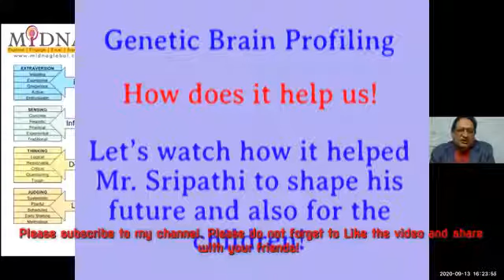Genetic Brain Profiling Interview Part 2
Hello friends, I am talking about Genetic Brain Profiling for some time now. Today is the second part of the interview with Mr. Hanuman Sripathy, where he has shared his version of the Genetic Brain Profiling and how does it help him in his personal and professional life. He has also explained how GBP helped him to understand himself and all of his family members and how does it help him in his family life.

Please watch it till the end of the video.

To know more about Genetic Brain Profiling, please watch the other videos on my channel. I am sure you will find this concept very useful as GBP is the key to a successful life.